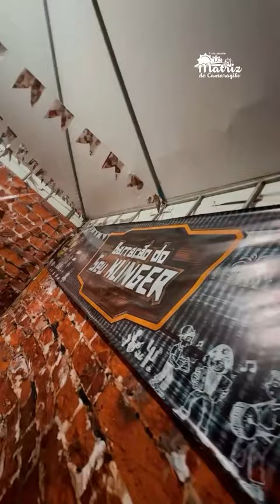são João em Matriz de Camaragibe, 2024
Vídeo de Everton Oliveira